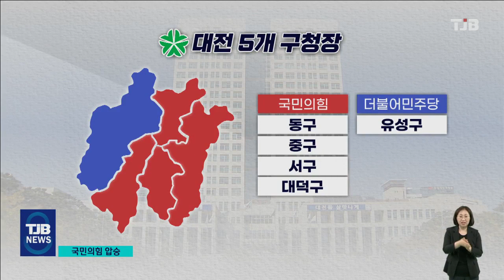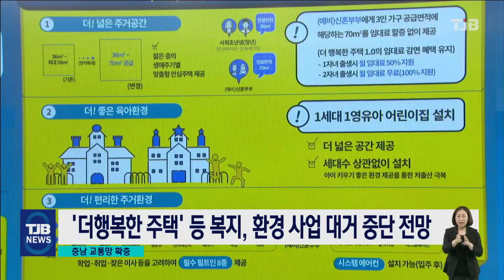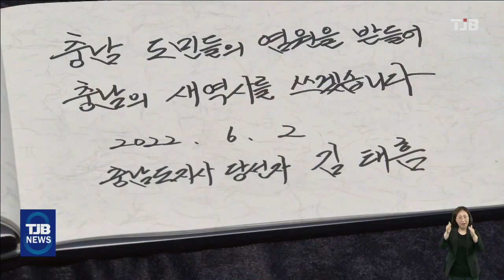TJB 8 뉴스 다시보기 20220602｜ TJB 대전·세종·충남뉴스